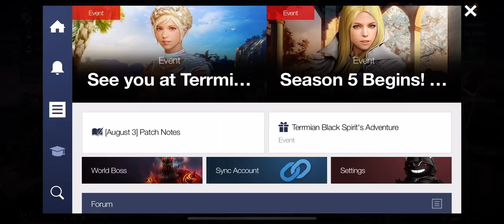BLACK DESERT MOBILE | MAIN QUEST INTRO